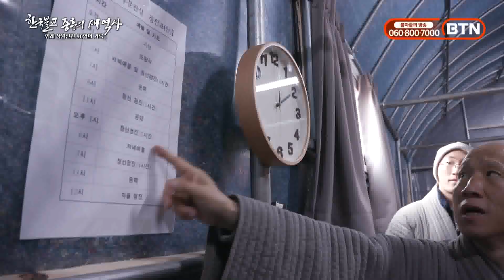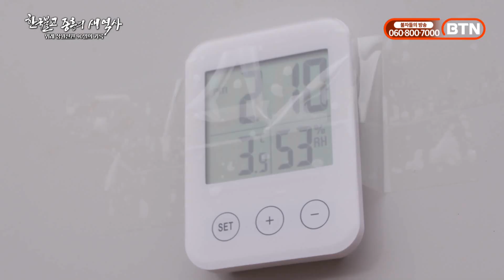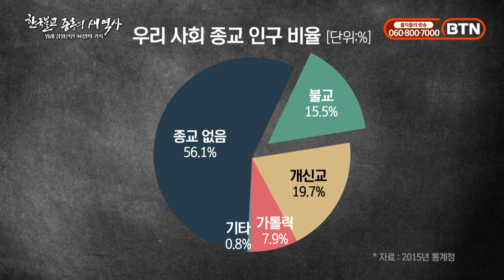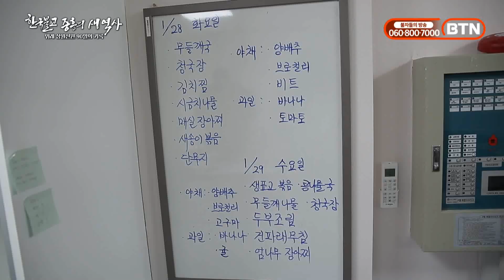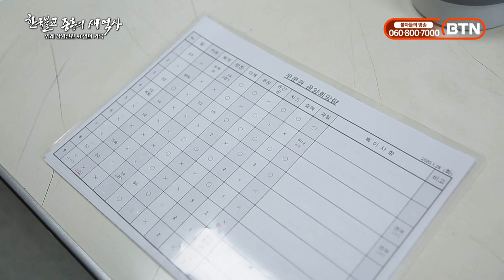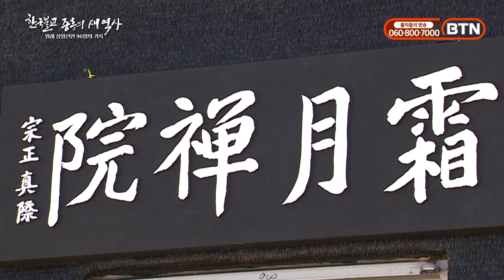[특집다큐] 한국불교 중흥의 새 역사! 아홉 명 선지식의 치열했던 용맹정진 90일의 기록